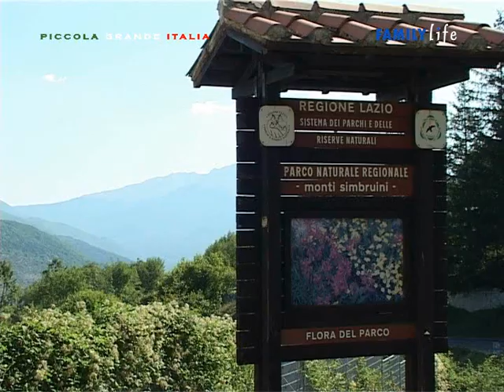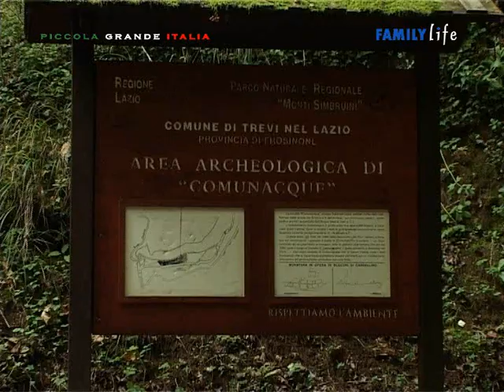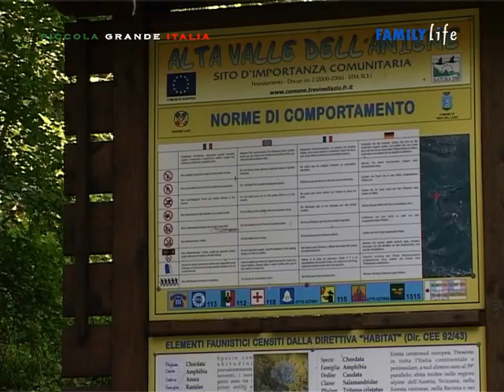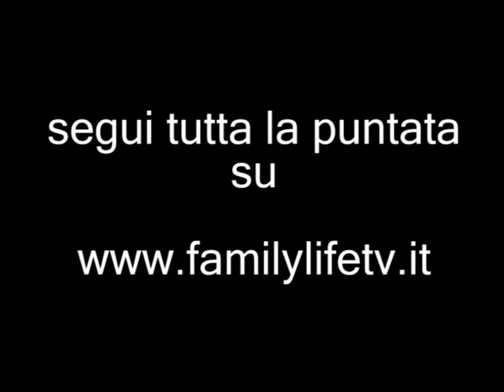Trevi nel Lazio - Piccola Grande Italia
Comune montano in provincia di Frosinone con più di milleottocento abitanti. Il comune è ai confini con la provincia di Roma.